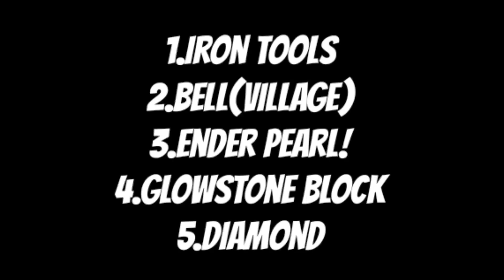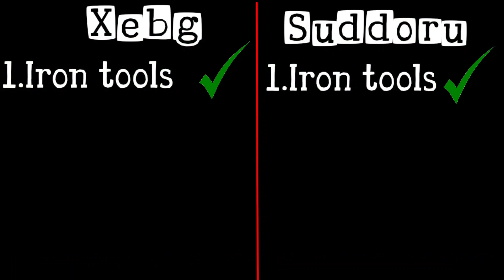Collab with @Xebusy | Best Minecraft Player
Minecraft Challenges with @Xebg | Best Minecraft Player

In this video me and Xebg fought for 5 minecraft Challenges(explained in Video).

Socials:-